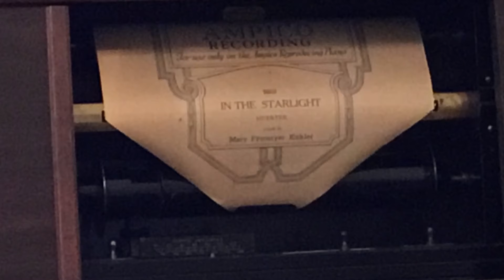In The Starlight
In the Starlight. Song. Lyric by John Steel. Music by Jerry Jarnagin. Arr. by J. Dell Lampe. Published 1922 by Jerome H. Remick & Co. in New York.